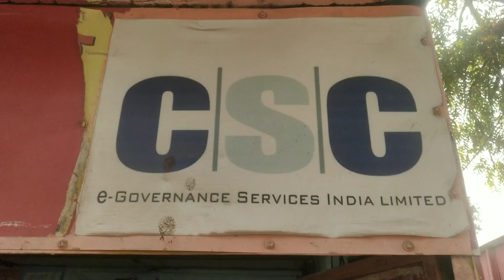pinjore ख़ानदान में पहली बार राशन कार्ड, तोड़ा रिकॉर्ड।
ख़ानदान में पहली बार राशन कार्ड, तोड़ा रिकॉर्ड।